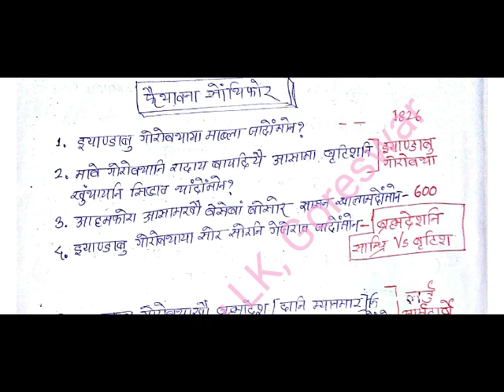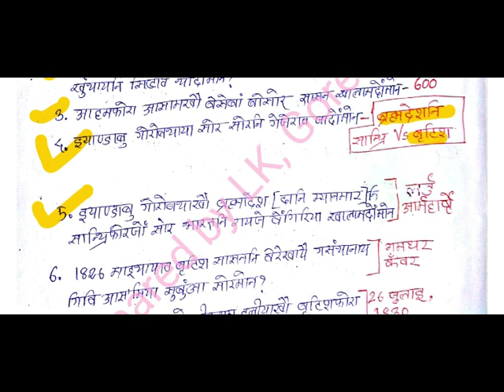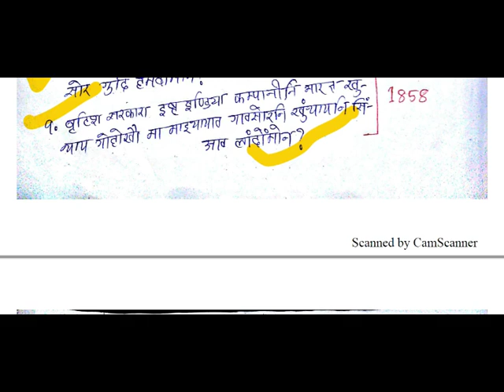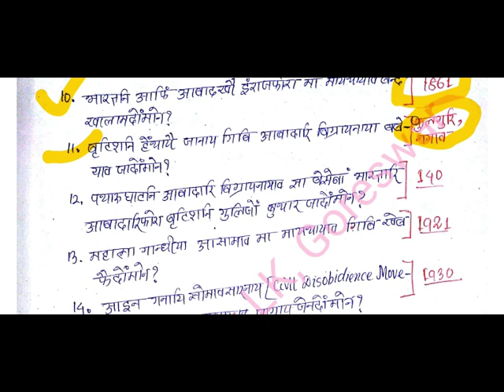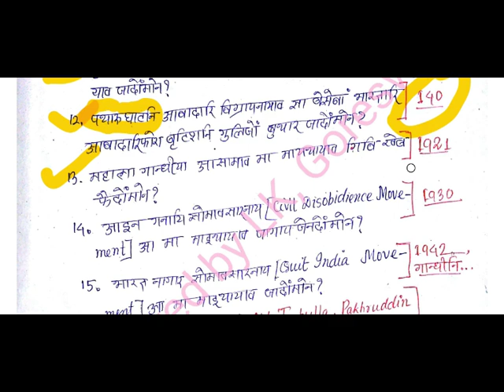उदांश्री सोमावसारनायाव आसामनि बिफाव। For TET